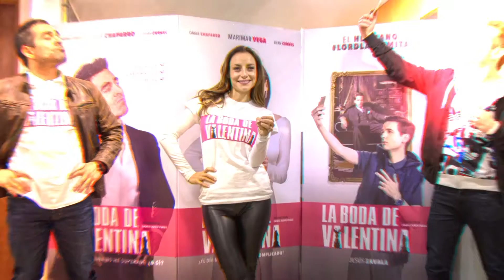La bachata vuelve a los top y Chavi Leons nos presenta su disco ‘Pilot’ || Entrevistas Wipy TV